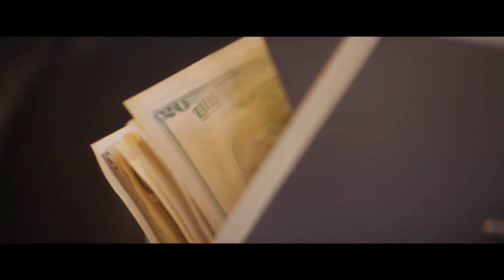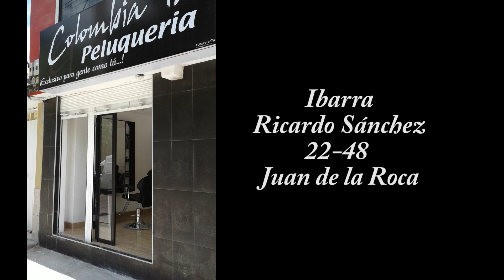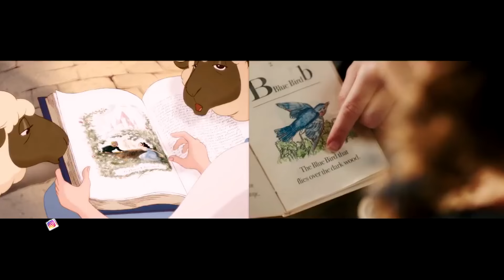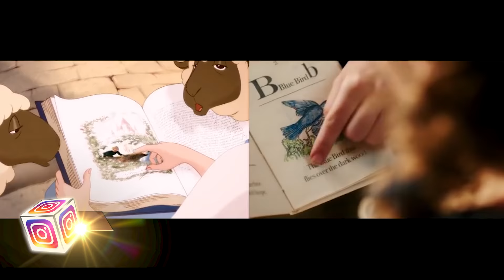Flash Cine Programa 93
Cinéfilos, bienvenidos a un nuevo programa de Flash Cine: todas las películas. No son ladrones, son amigos de toda la vidas ya vimos la divertida: Un Golpe con Estilo y en esta edición te presentamos nuestro review. También te mostramos: 7 agujeros de guion que han sido arreglados en la  nueva La Bella y La bestia.  Ahora ganar con flash cine es más sencillo, comparte la fotografía del programa en Facebook, déjanos tus datos y podrás ganar entradas dobles a Cineplex. Al final del programa no te puedes perder el avance de la inquietante: Autopsy of Jane Doe. Todo esto y más en Flash Cine, está genial!
Review 1:00
Noticias 3:32
TRIVIA 6:05
7 Datos Curiosos 6:46
Trailer 10:29